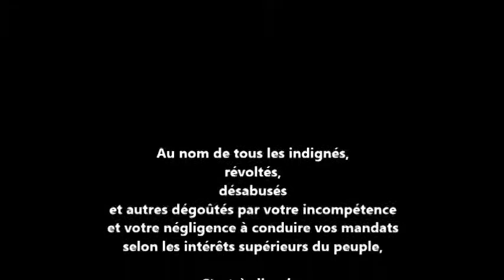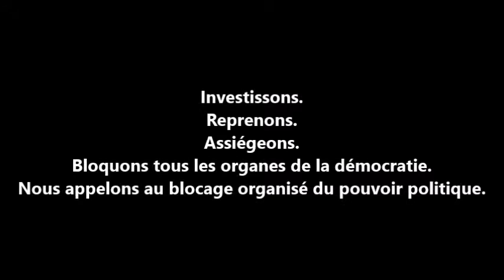NuitDebout: Conseil Régional de Bourgogne interrompu !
Nuit Debout a interrompu la plénière du Conseil Régional de Bourgogne- Franche Comté !